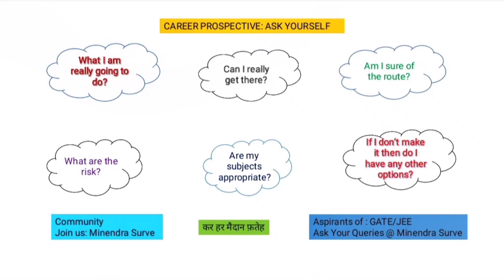Ask yourself:Pathfinder questionnaires for career development [Career Prospective]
मैं वास्तव में क्या करने जा रहा हूँ?
क्या मैं सचमुच वहां पहुंच सकता हूं?
क्या मेरे विषय उपयुक्त हैं?
क्या मैं मार्ग के बारे में निश्चित हूँ?
खतरा क्या है?
यदि मैं इसे नहीं बना पाता तो क्या मेरे पास कोई अन्य विकल्प है?